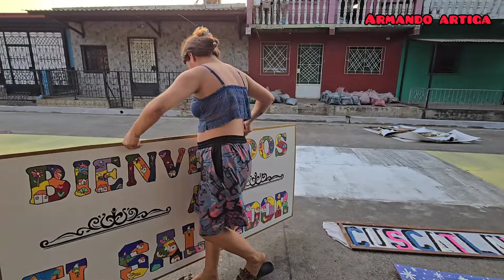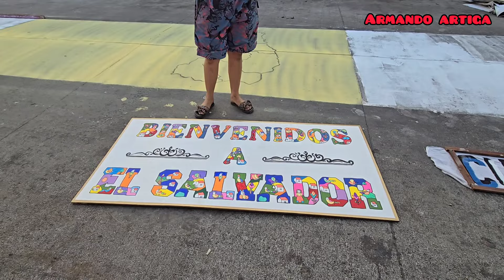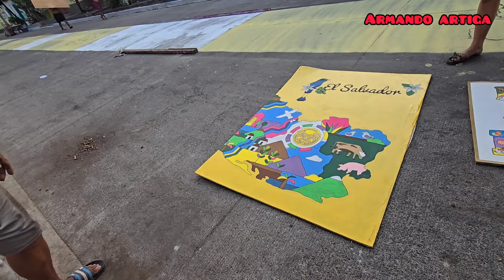lunes santo mega alfombra col.san jose y san Rafael